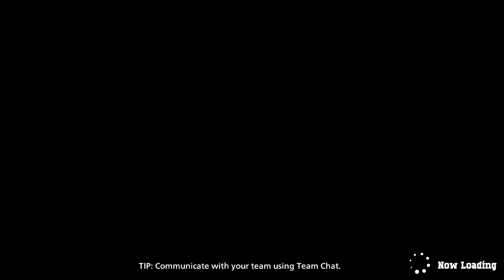My Hero Ultra Rumble Beta (Bakugo Gameplay)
Playing a match as Bakugo